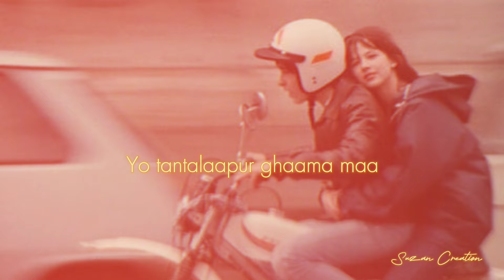Kasari - Yabesh Thapa ( speed up + lyrics ) | yo barna nai garna nasakine maya lai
Kasari by Yabesh Thapa

⛔-We don't have our channel monetized so, we are not generating any revenue with this video, We are just promoting Song Artist & Artwork artist/illustrator (If you are the creator of this picture and you want it to be removed, please email us and we will delete this video